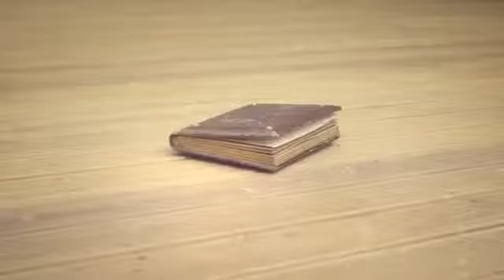[ MONOCROM Production ] 2014 ShowReel _ Musician Ve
[ MONOCROM Production ]  2014 ShowReel _ Musician Ver

[MONOCROM Production] 2014 ShowReel _ Musician Ver (JYJ cut ... [ MONOCROM Production ] 2014 ShowReel Musician Ver - YouTube [MONOCROM Production ] 2014 ShowReel _ Musician Ver - YouTube [ MONOCROM Production ] 2014 ShowReel _ Musician Ver - YouTube MONOCROM 2014 ShowReel (Musician ver) JYJ cut - YouTube 【1080p】 2014 ShowReel Musician Ver -JYJ + Kim Jaejoong + XIA ... JYJ's Jaejoong & Yoochun & XIA Cuts.[MONOCROM Production ... [VIDEO] 140304 MONOCROM Facebook Update: 2014 Show Reel ... DBSK - TVXQ - JYJ •••¤¤•• 동방신기« 유노윤호 - 창민 » •••¤¤•• 김재중 ... kim jaejoong 김재중 on Pinterest | 1050 Pins ''korean world'' | Facebook MONOCROM FB （Fanmade JYJ 編集） - MY BOYFRIENDS JYJ ... [blnmom] 金在中迷你专辑《I》“只属于我的安慰”钢琴演奏—专辑：《JYJ ... Making a magnificent monochrome music video | Graphic design ... Video Production Company Portfolio -Silvertip Films Markwell Presents | Cinematic Theatre Company Introduction Christopher Robin Miller - IMDb Signed DVDs/Blu-rays (18) - Katy Manning - The Official Site Run Rabbit :: Nathalie Boltt The Duchess Of Malfi | reviews on Daily Info Oxford - DailyInfo.co.uk Spear Creatives « Original Eyewear Blog Radio 2's Chris Evans loses his voice on air | Mail Online - Daily Mail LomoAmigo Anika shoots with the Lomo LC-A+ - Lomography Events in 2013 - Mercury Movie Makers Reasons to be Cheerful » NME Book Of Modern Music get frank « Get Frank Shakespeare in Oxford - Theatres Online Uncategorized | photographyandfilm Avid MediaCentral Platform Gives Magic Box Editorial a Fast ... Momentum: November 2013 TV jargon explained - : Break into film and TV today Archived Articles - Digitalsmind Eight Inspiring Stories Of ASCII Art | Smashing Magazine Disney | The Diary of a Film Cricket Rants | Alexis Van Hurkman—Thinking Aloud Making Media | Alexis Van Hurkman—Thinking Aloud Peter Finnemore, in Llanelli, Wales - Members | Axisweb Collanews Aggregator VJ » VJ Union - Latest topics WTM  RADIO  DATA BASE Anaglyph Definition. Crossword Dictionary. -  Motion Graphics - Motion Graphics Inspiration Color grading and finishing in Premiere Pro CS5.5 |  Rants | Alexis Van Hurkman—Thinking Aloud Making Media | Alexis Van Hurkman—Thinking Aloud Peter Finnemore, in Llanelli, Wales - Members | Axisweb Collanews Aggregator VJ » VJ Union - Latest topics WTM  RADIO  DATA BASE Anaglyph Definition. Crossword Dictionary. -  Motion Graphics - Motion Graphics Inspiration Co